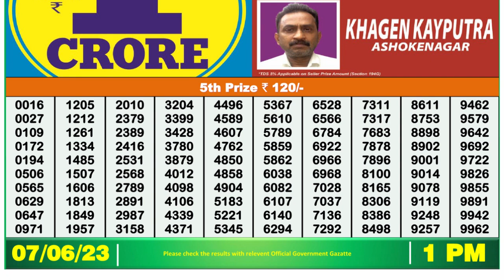Nagaland Lottery Sambad Live 1pm 07.06.23